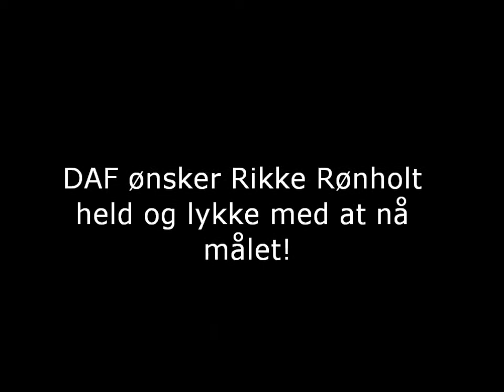Rikke Rønholt: På vej mod OL